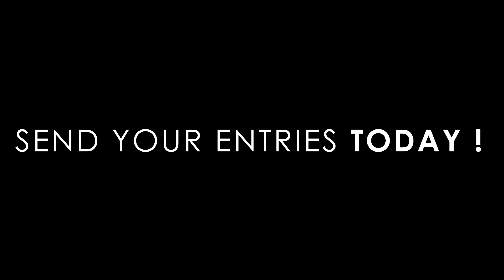BLR-LAPSE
Rules & Regulation

1.Open to all interested applicants.
2. The video must be produced in the last 1 year preceding the contest.
3.The video must be submitted to TGS not later than 25th october 2016.
4.. The applicant must certify that they have the right to participate in this contest with regard to parties connected with the production / distribution of the participating film and / or other right holders/licenses.
5. Entries open only for lapse with duration of not more than 1 min (60 secs). To be shot in HD format.
6. The video along with the filmmakers photograph (300 dpi) in digital format need to be mailed or shared via drive to
or
send a hard copy with the screener (DVD/ USB Drive only).

Terms & Conditions

1. TGS can use the applicants data for screening and publicity purposes.
2. TGS doesn't hold any copyrights for any applicants data.
3. TGS doesn't insure the usage of all the entries, selection for documentary will be made on grounds of quality and content.